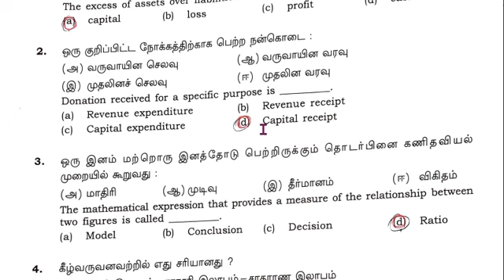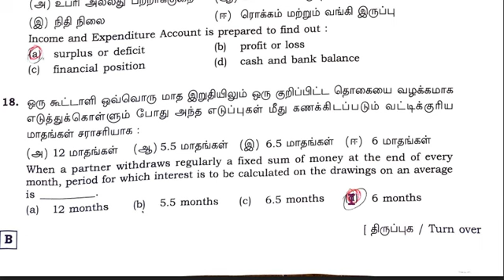12th Accountancy Public Exam Answer key 2022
12th Accountancy Public Exam Answer key 2022